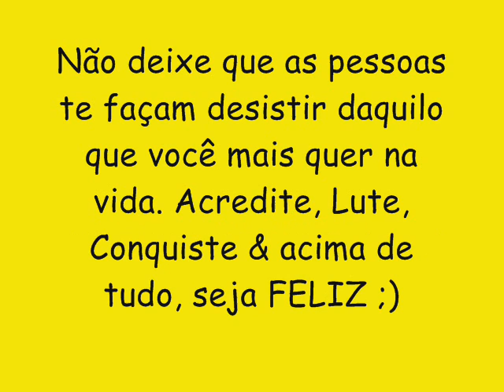BOND DO SHOCK CD NOVO LANÇAMENTO 2016 - VEM BUMBUM + POUT POURRI